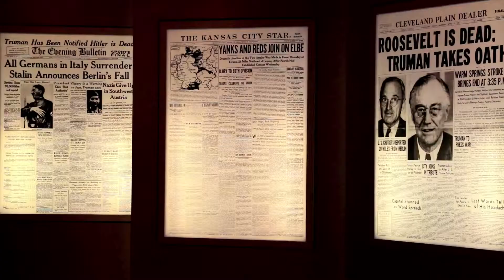Harry S. Truman Library and Museum - Best Educational Experience - Missouri 2014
The Harry S. Truman Library and Museum is one of thirteen Presidential Libraries administered by the National Archives and Records Administration.